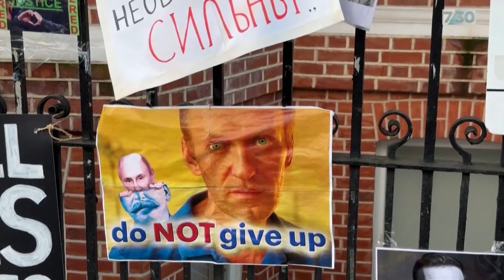Now Navalny is dead, Putin's other imprisoned rivals could be next | 7.30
Over 400 people were detained in Russia over the weekend after laying flowers and attending vigils for the Russian opposition figure Alexei Navalny.

The 47-year-old, who died in prison on Friday, was one of Vladimir Putin's harshest critics and his supporters believe he was killed because he posed a political threat to the Russian President. Europe Correspondent Steve Cannane reports.